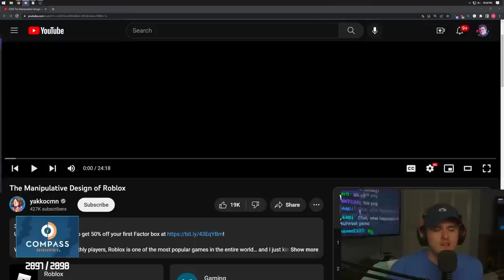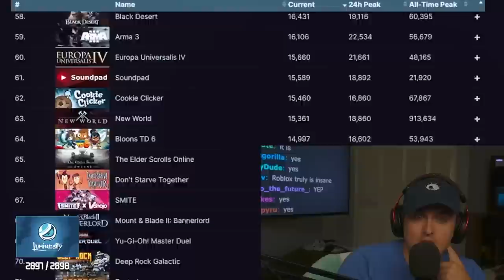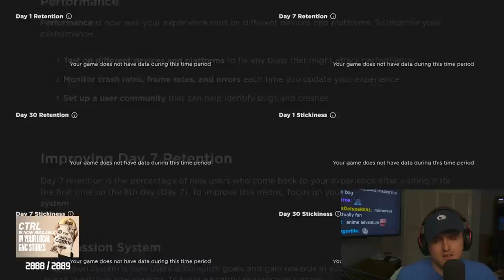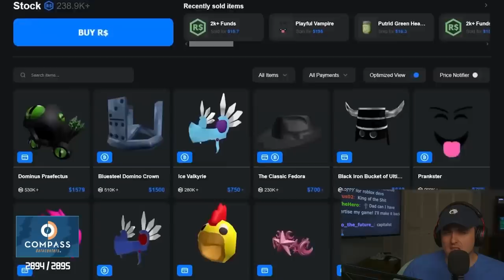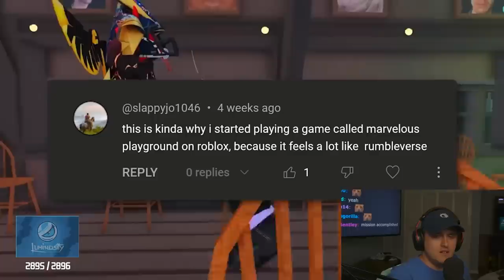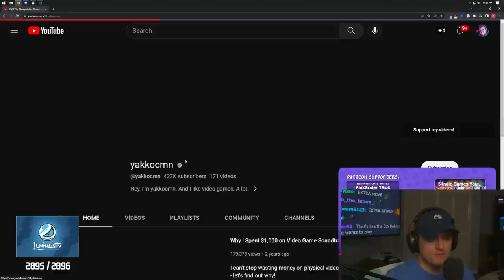Roblox is EVIL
Coney reacts to "The Manipulative Design of Roblox" by yakkocmn and learns about the nefarious creations people make to exploit the playerbase.